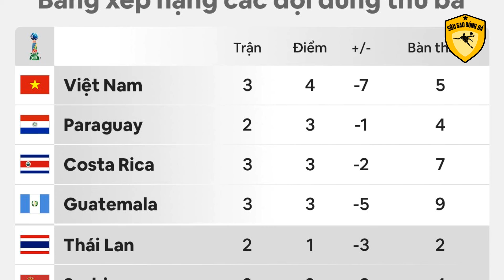Tuyển futsal Việt Nam xuất sắc cầm hòa CH Czech dành tấm vé lọt vào vòng 1/8 world cup 2021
BÓNG ĐÁ VIỆT NAM | Tuyển futsal Việt Nam xuất sắc cầm hòa CH Czech dành tấm vé lọt vào vòng 1/8 world cup 2021 - SIÊU SAO BÓNG ĐÁ
Sau trận hòa 1-1 trước tuyển futsal CH Czech, thầy trò huấn luyện viên Phạm Minh Giang vào vòng 1/8 World Cup 2021 với tư cách một trong 4 đội hạng 3 có thành tích tốt.
Tối 19/9 (giờ Hà Nội), tuyển futsal Việt Nam đã có trận hòa 1-1 trước CH Czech trong loạt trận cuối cùng của bảng D. Châu Đoàn Phát mở tỷ số sau nỗ lực đi bóng tuyệt vời. Bên phía CH Czech, Resetar ghi bàn gỡ hòa.

Trong những phút đầu tiên, tổ một của tuyển futsal Việt Nam gồm Đức Hòa, Anh Duy, Đoàn Phát và Minh Trí đã chơi tốt. Họ chơi chậm nhưng chắc chắn và không để đối thủ lấn lướt. Bên cạnh đó, họ cũng tạo ra những tình huống dứt điểm nguy hiểm. Bốn cầu thủ này đều chơi cho Thái Sơn Nam và đã phát huy được sự ăn ý như ở CLB.

Tuyển futsal Việt Nam phải sử dụng nhiều đường bóng dài trước hàng phòng ngự kỷ luật của CH Czech. Tuy nhiên, trước các đối thủ cao to, pivo của tuyển futsal Việt Nam không thể khống chế bóng để dứt điểm.

So với các trận gặp Brazil hay Panama, tuyển futsal Việt Nam đã chơi tự tin hơn. Các cầu thủ không còn phải phạm lỗi quá nhiều trong những tình huống đi bóng của CH Czech. Bên cạnh đó, họ cũng tạo ra được một số pha dứt điểm nguy hiểm. Dưới khung gỗ, thủ môn Văn Ý vẫn chơi tốt và có nhiều tình huống bắt dính bóng.

Tuyển futsal Việt Nam chủ động chơi chậm trong khoảng 3 phút cuối hiệp 1. Các học trò HLV Minh Giang phòng ngự tốt, cướp được bóng trong chân đối thủ nhưng không vội vàng tổ chức phản công.

Lúc này, tuyển futsal Việt Nam cần đá chậm, chắc để bảo toàn thể lực sau khi Đức Tùng không thể tiếp tục thi đấu vì chấn thương. Chiến thuật mà HLV Minh Giang đưa ra là hợp lý, cộng thêm các cầu thủ Việt Nam có phong độ tốt khiến hiệp 1 kết thúc với tỷ số 0-0.

Sang hiệp 2, tuyển futsal Việt Nam tiếp tục chọn lối đá phòng ngự chặt và triển khai bóng chậm rãi. Trong khi đó, Czech vẫn gây được sức ép lớn nhưng những pha dứt điểm cuối cùng chưa sắc bén.

Đến giữa hiệp 2, khi đã bắt nhịp tốt hơn, tuyển futsal Việt Nam liên tục tạo ra sóng gió cho CH Czech. Từ những đường bóng dài, Minh Trí và Đắc Huy có các pha dứt điểm trong thế đối mặt với thủ môn Vahala, nhưng không thể mở tỷ số trận đấu.

Khi không thể đưa bóng đến gần khung thành của Văn Ý, các cầu thủ CH Czech chọn phương án sút xa. Thậm chí, thủ môn Vahala cũng dâng lên để thử vận may. Tuy nhiên, mành lưới của tuyển futsal Việt Nam vẫn được bảo vệ.

Ở phút thứ 35, Đoàn Phát đoạt bóng ở giữa sân, sau đó tung cú sút quyết đoán đưa bóng qua 2 chân thủ môn Vahala, mở tỷ số trận đấu. Thế cân bằng tái lập sau đó một phút. Đội trưởng Đức Hòa mắc sai lầm khi chuyền bóng đúng vị trí của Resetar. Cầu thủ số 7 không bỏ lỡ cơ hội để sút tung mành lưới Văn Ý.

Khi tỷ số là 1-1, tuyển futsal Việt Nam bố trí 3 cầu thủ ở phần sân nhà. Đến thời điểm CH Czech pressing quyết liệt, các học trò HLV Minh Giang sẽ phất bóng dài lên cho pivo. Lúc này, tốc độ trận đấu diễn ra không quá nhanh. Khoảng một phút cuối, CH Czech dồn lên để chơi power-play nhưng hàng phòng ngự Việt Nam vẫn đứng vững.

Kết quả hòa 1-1 giúp tuyển futsal Việt Nam có 4 điểm, xếp thứ 3 bảng D. Trên bảng xếp hạng các đội thứ 3, thầy trò HLV Minh Giang chắc chắn đứng trên Costa Rica, Guatemala và Serbia. Điều đó đồng nghĩa với việc tuyển futsal Việt Nam có lần thứ 2 liên tiếp vào vòng 1/8 World Cup.